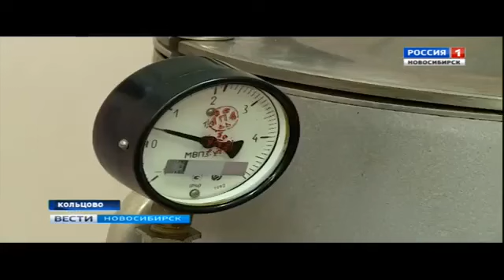Уникальные свойства грибов.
Репортаж 2019 года.
- Почему грибы уникальны? Потому что в грибах очень много биологически активных веществ. На их основе можно делать не только препараты для сельского хозяйства, но и косметику, и лекарственные препараты.